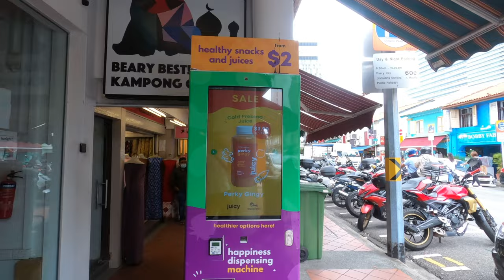Singapore Scene 4K - Walking Tour - Malay Heritage District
This Singapore Walking Tour video, film with GoPro HERO in 4K, will visit the Malay Heritage District, Kampong Glam. The district, also known as Singapore Muslim Center, are make up of rows of colonial times old southeastern Asian architecture shop houses beside the roads.
There are lots of shops selling Carpets, Colourful Turkish lamps, Malay Boutiques, Arab textiles, silk and other middle eastern products. Its also fill with lots of restaurants that serve middle eastern cuisine, Mediterranean food, and lots of other nice food and drinks.There are some very nice graffiti art at back alley are also can be seen in this video.
And not forgetting the Iconic Building at this District is the Masjid Sultan, the Sultan Mosque, which is over hundred years old, with its big golden dome standing tall at the district, nobody can miss it. A short time lapse on the mosque is included in this video ending.

Hope everyone can enjoy this video.